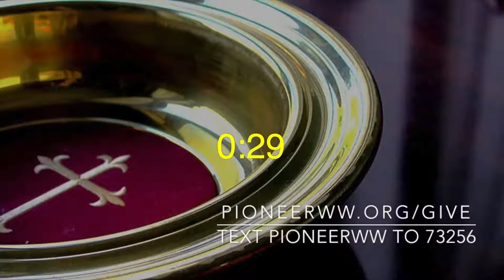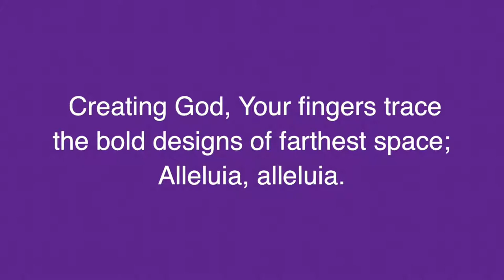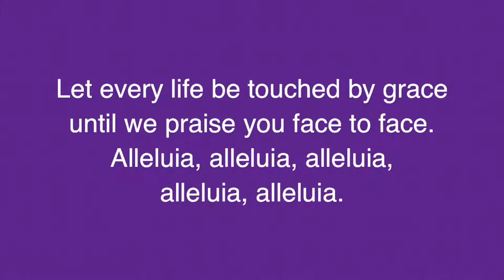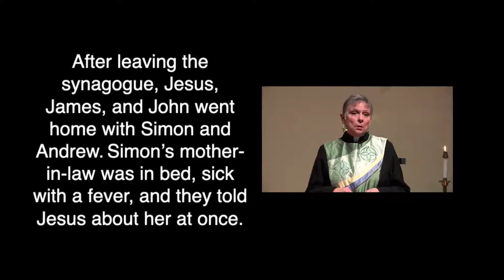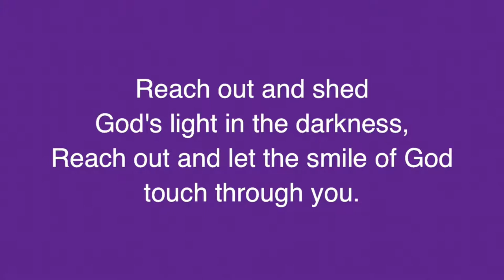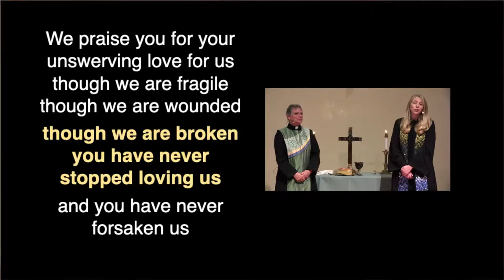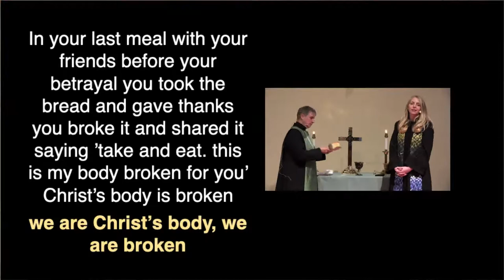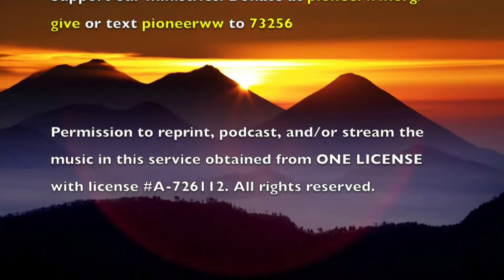Live Stream Worship - February 7, 2021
The Power of Touch